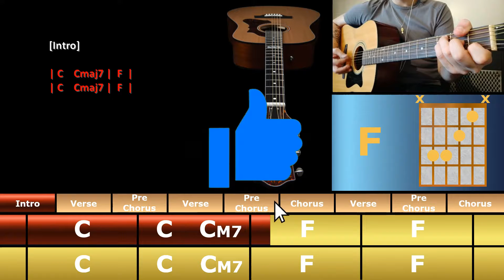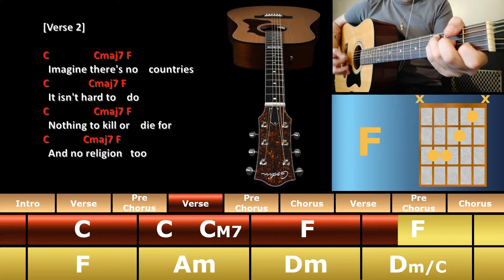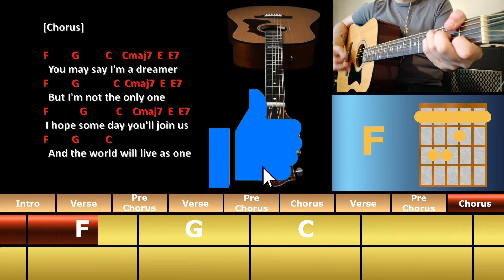Imagine - John Lennon TUTO COVER CHORDS + RHYTHMS + LYRICS EZ Guitar1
This video is a Tuto/Cover/Karaoke, guitar lesson.
You can see the Chords, tab, Riffs, Rhythms and Lyrics.
And I show you how to play Shape of you by Ed Sheeran on guitar.  ...

Full version ! 😉👍